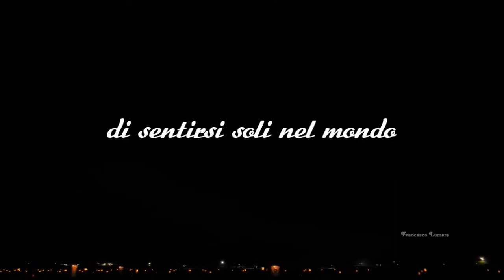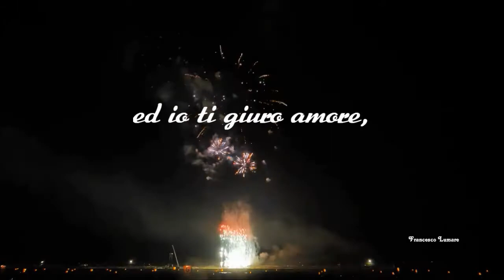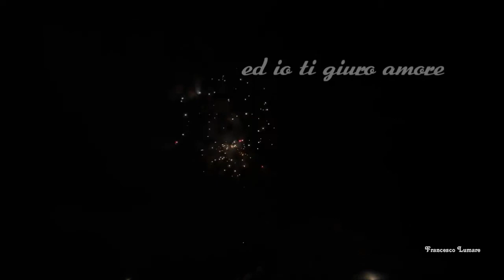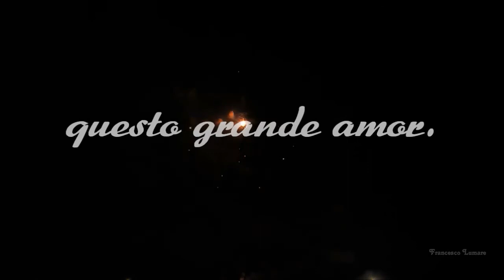Questo nostro amore - Rita Pavone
Questo nostro amore

La mia mano nelle tue mani
I tuoi occhi che guardano I miei.
Sorridere senza ragione.
Sentirsi felici di niente.
Il bisogno di stare vicini,
Di sentirsi soli nel mondo.
In questo grande mondo
Che mi sembra tutto nostro
Perché sono innamorata
Così.
Questo nostro amore
Non si può
Nascondere.
Non si può
Nascondere
Questo grande amore.
Ed io ti giuro amore
Che saprò
Difenderlo,
E che saprò
Proteggerlo
Questo grande amor.
Perché sono innamorata
Di te.
Questo nostro amore
Non si può
Nascondere.
Non si può
Nascondere
Questo grande amore.
Che saprò
Difenderlo,
E che saprò
Proteggerlo
Questo grande amor.